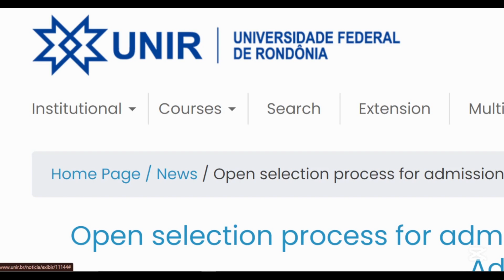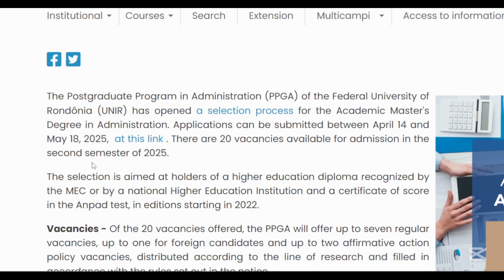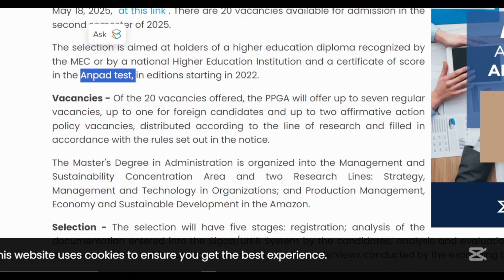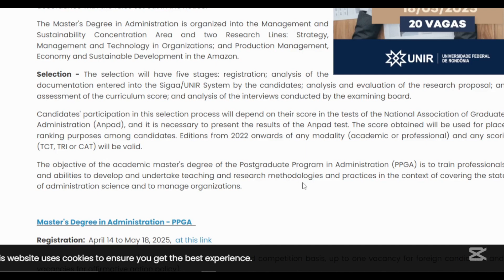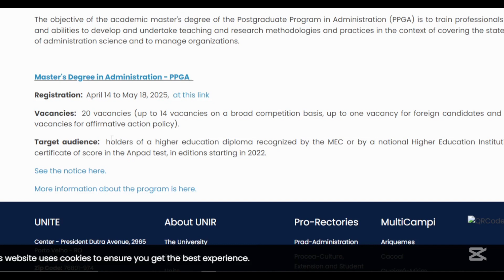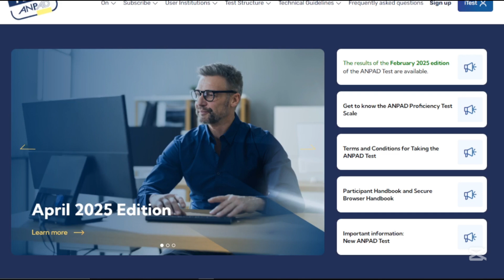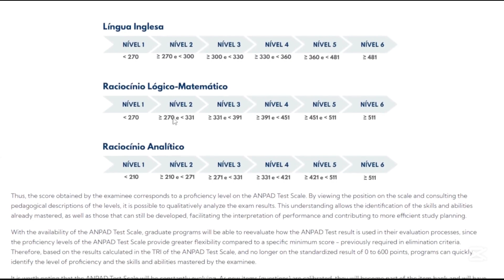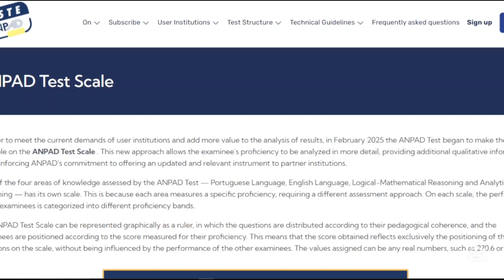Apply for MSc at Federal University of Rondônia: ANPAD Test Explained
Are you considering pursuing a Master's degree at the Federal University of Rondônia (UNIR)? Discover the exciting MSc opportunities available and learn about the essential ANPAD proficiency requirement. In this video, we provide a step-by-step guide to the application process, tips on preparing for the ANPAD test, and insights into the benefits of studying at UNIR. Start your academic journey in Brazil today!